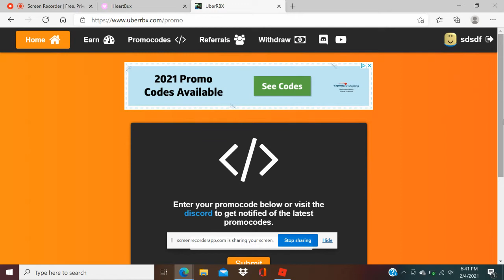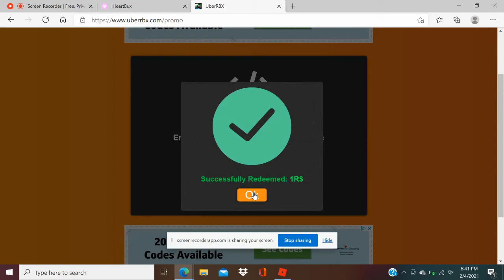New codes For Uberrbx Iheartbux